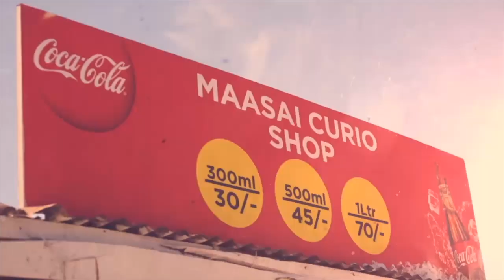Taste Of Kenya Trailer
Taste Of Kenya is out to celebrate Kenyan Culture through Travel, Tourist Destinations and Cuisine. It is a fun and interactive TV show which involves tasting different food delicacies within the 47 counties of Kenya as we celebrate its diverse people and their ways of life.